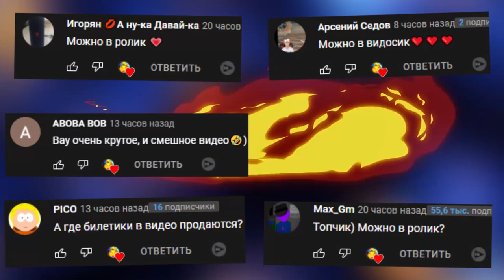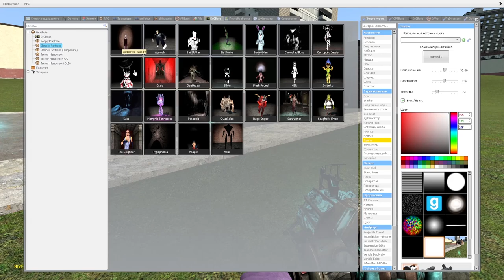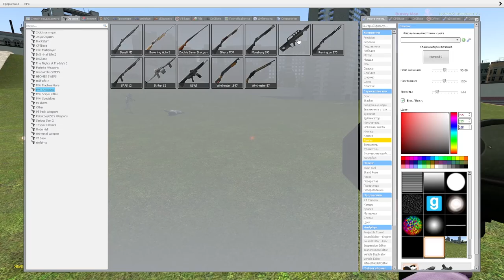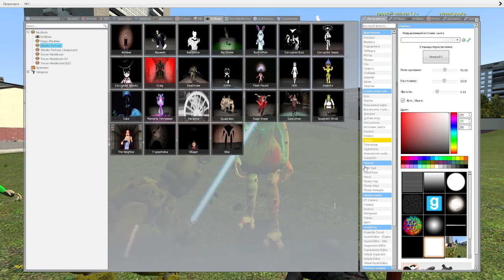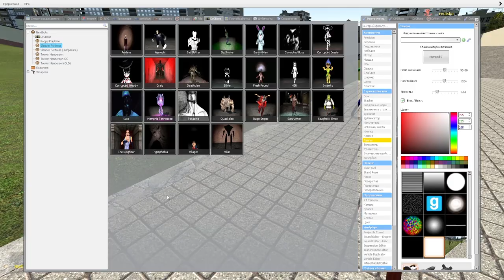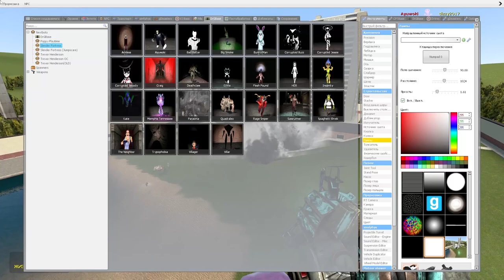УГАРНЫЙ МОД В ГАРРИС МОД NEXTBOT NPC ► Garry's Mod